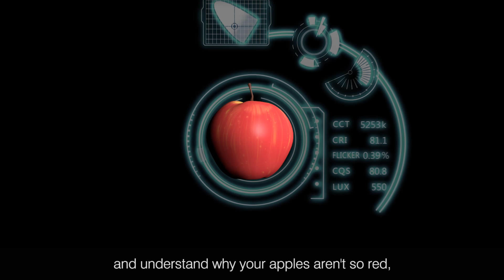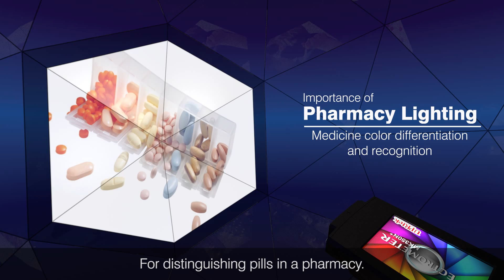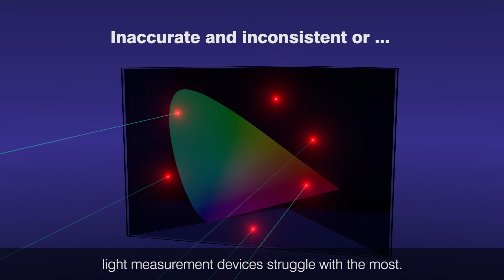UPRtek MK350N Plus Spectrometer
Do you just take your chances on LEDs? But you know, what you get may not always what you expect. Why? Because LED lights can different in ways that may not always be. It's what you can't see that makes all the readily apparent.

UPRtek United Power Research Technology
Address: No.38, Keyi St., Zhunan Township, Miaoli County 35059, Taiwan, R.O.C.